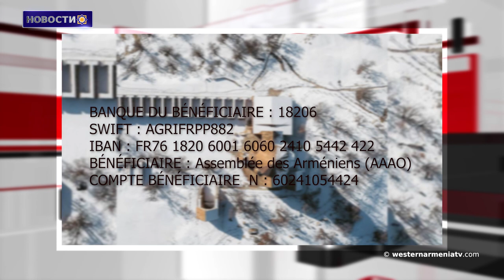Армянка спела в Сенате США на армянском языке․Новости 01 Май 2021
1.Только земля придет нам на помощь
2.Западная Армения и Конституционный Суд Республики Армения
3.Спустя столетие после 1915 года армяне снова столкнулись с культурным геноцидом.
4. Армения все еще скорбит
5. Депутат Западной Армении Гильермо Караманян выступил на Радио Аргентины
6.Карта армянской письменности Западной Армении и Киликии (X - XV вв.)
7.Армянка спела в Сенате США на армянском языке
8. Поддержим Государственное телевидение Западной Армении

BANQUE DU BÉNÉFICIAIRE : 18206
SWIFT : AGRIFRPP882
IBAN : FR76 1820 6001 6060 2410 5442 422
BÉNÉFICIAIRE : Assemblée des Arméniens (AAAO)
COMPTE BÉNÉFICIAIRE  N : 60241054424